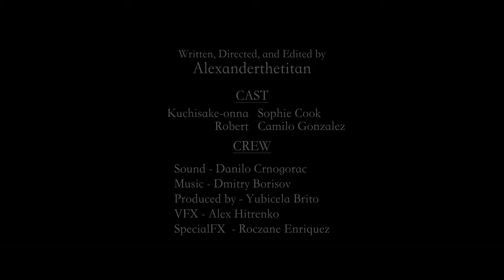The Slit Mouthed woman_-_Short_Horror_Film.(Please Subscribe for more Videos)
A Creepy Person Spotted in the middle of darkness. Most Creepy Pov